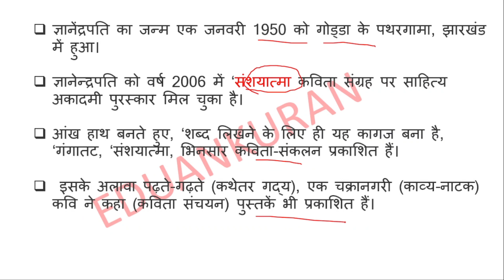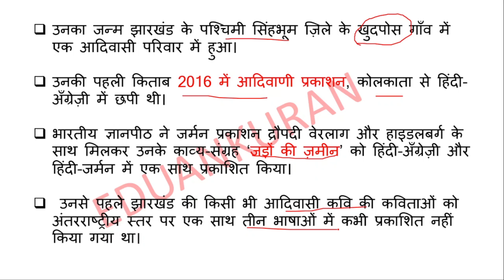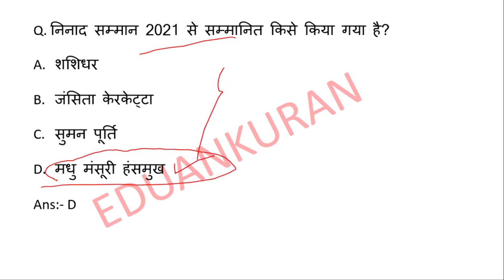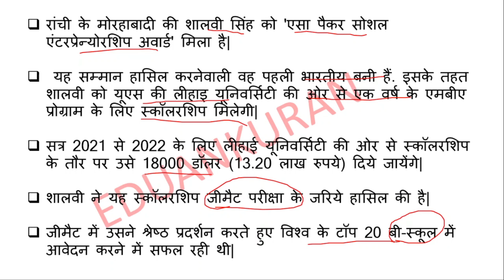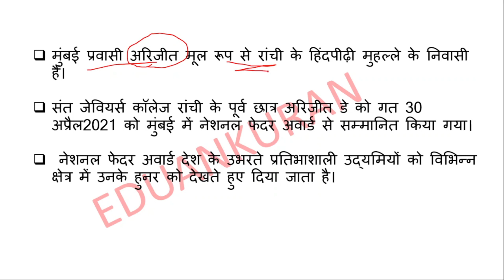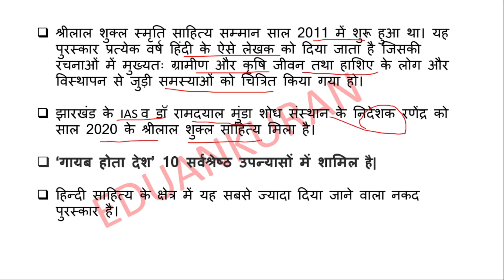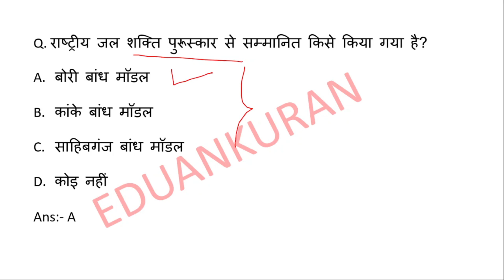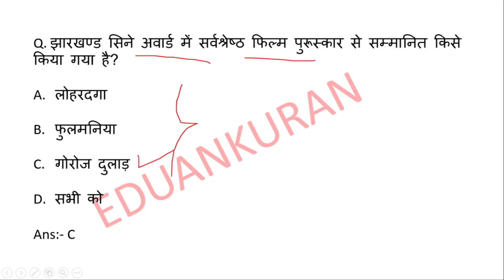Jharkhand Puruskar aur Samman (झारखण्ड पुरुस्कार एवं सम्मान) JSSC JPSC JTET उत्पाद सिपाही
दोस्तों ये विडियो झारखण्ड के करंट अफेयर्स पर आधारित पुरुस्कार एवं सम्मान से संबंधित है| विडिओ में विस्तार से झारखण्ड के सम्मानित विभूतियों के बारे में बतलाया गया है जो की आगामी जितने भी competitive exams होने वाले वाले हैं उसके लिए बहुत ही उपयोगी है|